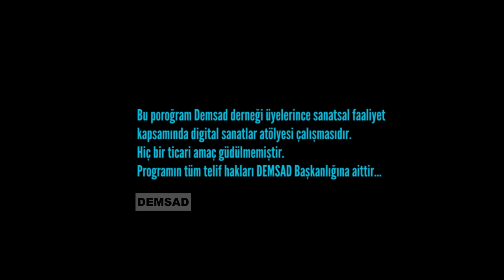Hayatın Ritmi | Şair ve Yazar Ali Tuluk ile Şiir ve Sohbet | Özlem Gündoğdu Sunumuyla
Merhaba değerli izleyicilerimiz!

Bu hafta "Hayatın Ritmi" programında çok özel bir konumuz var: Şair ve yazar Ali Tuluk. Özlem Gündoğdu'nun sunumuyla bu özel programda Ali Tuluk'un birbirinden güzel şiirlerini dinleyecek, edebiyat ve sanat üzerine keyifli bir sohbet gerçekleştireceğiz.

Ali Tuluk'un derin ve etkileyici dizeleriyle ruhunuza besleyecek, edebiyatın büyülü dünyasında muhteşem bir başlangıç ​​ortaya çıkacak. Sanatın ve edebiyatın kalbine dokunacağımız bu programda, siz de bize katılın ve hayatın ritmini birlikte keşfedelim.

Programımız hakkında görüşlerinizi ve bölümlerini paylaşmayı unutmayın!

Keyifli seyirler!